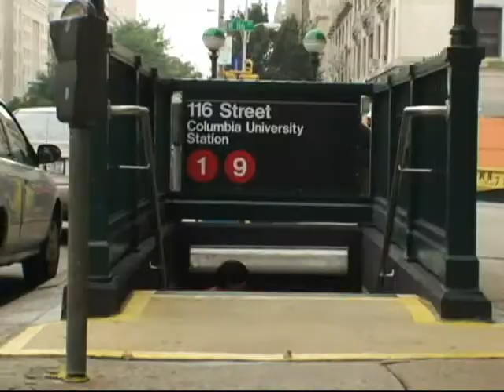Scoutzone Music Video